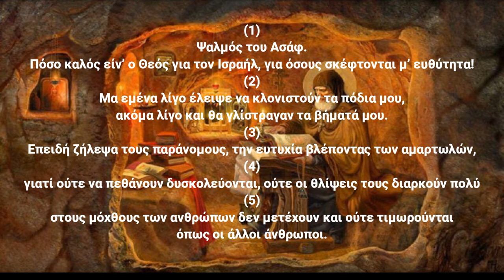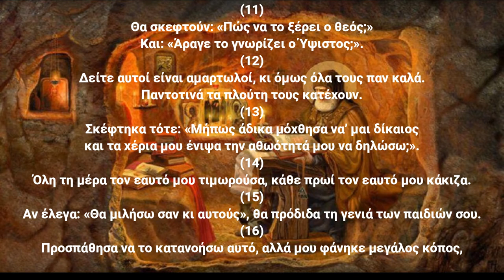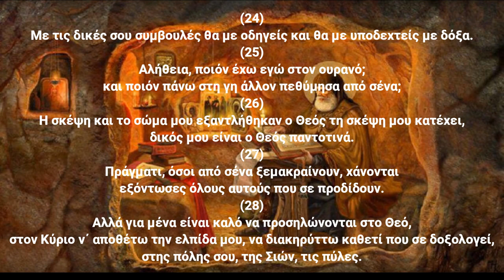Ψαλμός Δαυίδ 072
Την παράδοση αυτή κράτησε και ο ΓΕΡΟΝΤΑΣ ΠΑΪΣΙΟΣ Ο ΑΓΙΟΡΕΙΤΗΣ όπου έλεγε:
Γ.Παϊσιος.
Στον ψαλμό (72):  Για να μετανοήσουν οι κακοποιοί άνθρωποι.